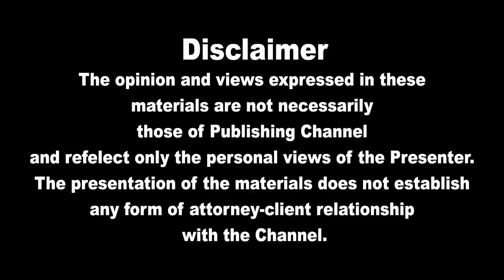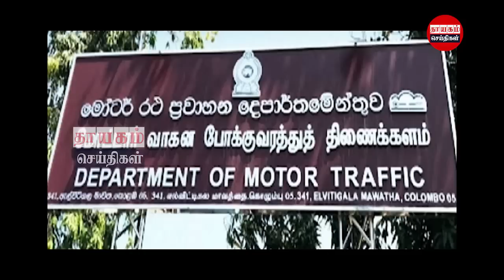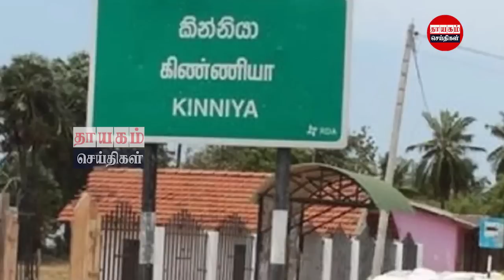இரவுநேர பிரதான செய்திகள் 11.06.2023 |Today Sri Lanka Tamil News |Thayagam Tamil Newsthayagam night